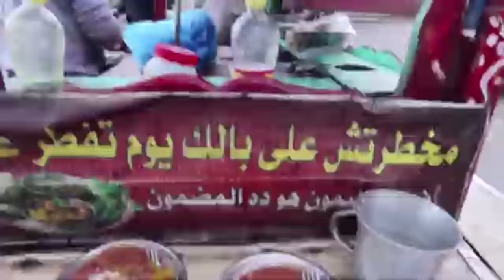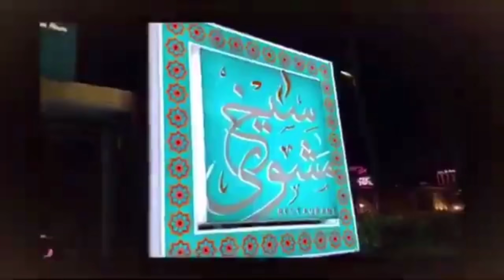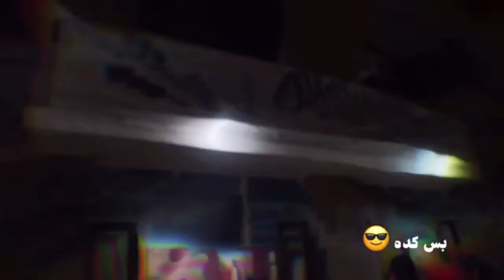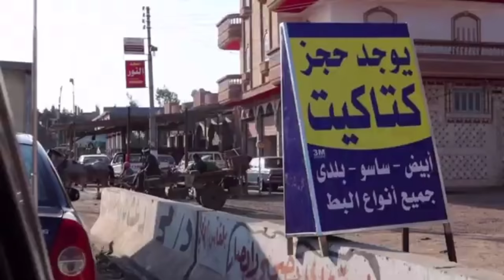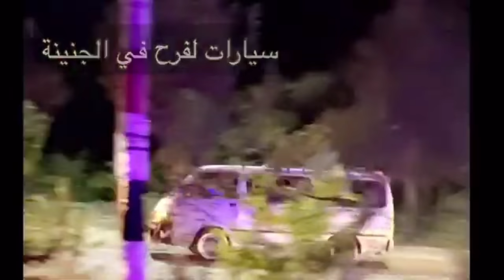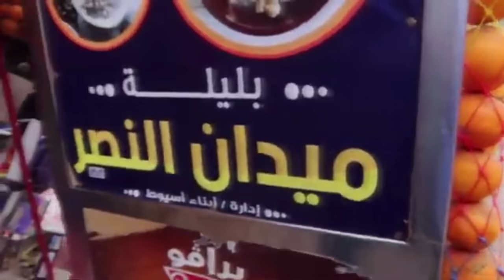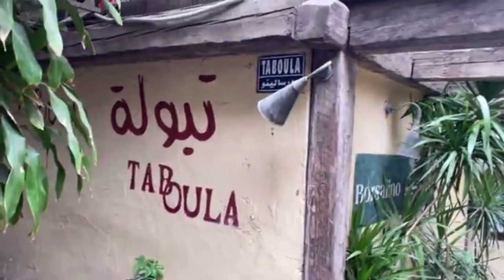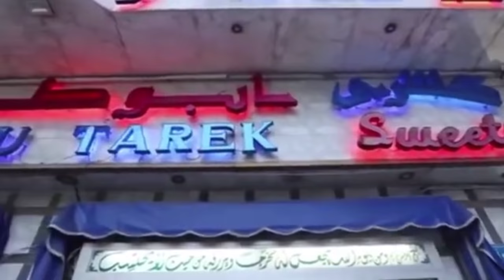كيف اسافر الى مصر في 2021 من القاهره ، الاسكندريه حتى المنصوره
رحلتي كانت في وقت كرونا و هذا الفيديو سيقدم شكل آخر للسفر الى مصر، لن نذهل الى الاهرامات والاماكن المعتاده بل الشعبيه منها و مناطق المصريين العاديين. كذلك اجمل المطاعم و الاماكن مع طريقه من المرح البسيطه في الطرح.

كانت الرحلة مع صديقي عبدالله وبدأت من مطار دبي إلى القاهره لعدة أيام ومن بعدها توجهنا بالتاكسي إلى الإسكندرية الجميلة، شاهدنا فيها شوارعها والشعب في وقت كورونا وأكلنا من عربة الفول وكذلك قارناه بالمطعم. كل له طعمه الخاص
قابلنا صديقنا رامي وأخذنا من الإسكندرية إلى المنصورة لقضاء يوم جميل في منطقة الجنينة وهي إحدى المناطق في المنصورة.
أكلنا من أكل البيت وقضينا يومنا هناك وبدأت رحلة المنصورة بالتوكتوك مع الصديق محمد الذي جاب بنا شوارع المنصورة.
الجميل في أهل الجنينة خاصة والمنصورة عامة هو حبهم لضيافة الغريب، و عجبت بأنها دون مقابل كرما منهم ومحبه.

عدنا بعد هذه الايام الجميلة إلى القاهرة في ضيافة صديقي العزيز محمود والذي أضفى جوا من المرح والسعادة في رحلتنا ( ولمن يود اخذ رقمة كواحد من اجمل الناس في تقديم السياحة في القاهرة أن يتواصل بي ) وبعدها بيوم وصل صديقنا نايف لنكمل رحلة آخر الأيام مع صديقة يعقوب الطالب الكويت في كلية طب الأسنان

الفيديو بسيط ولكنه بنمط خرج عن المألوف وما تقدمة الفيديوهات عن مصر وخاصة القاهرة.
شربنا الشاي على النيل و أكلنا من مطاعم الشعب المصري الحميل
SOCIAL

في حالة وجود أي إستفسارات أو ملاحظات أو إضافات يستفاد منها الجميع، أتمنى أن تترك لي رسالة وسأحاول الرد عليها
جميعا
Follow me 🎬:
 basafer with ibrahim